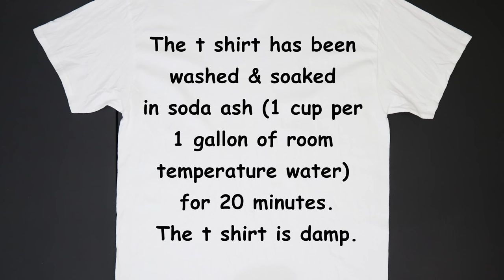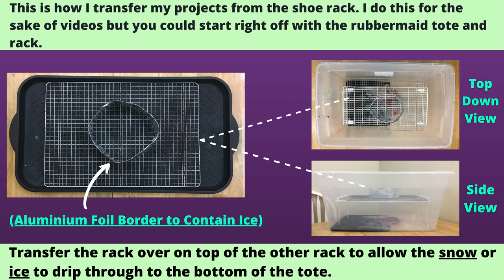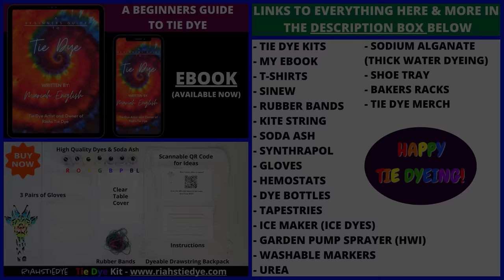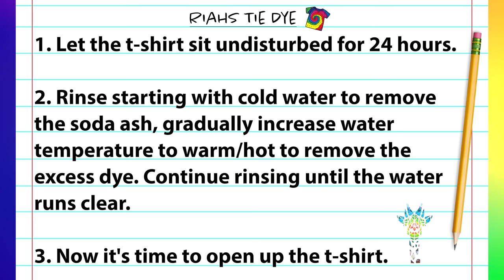How to Tie Dye : Rainbow Mermaid Scales Ice Dye T Shirt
In this tie dye tutorial video I demonstrate how to tie dye a Rainbow Mermaid Scales Ice Dye T Shirt using the ice tie dye technique. All dye colors and materials I use to create this tie dye t shirt are shown in the video. I hope you enjoy and as always...Happy Tie Dyeing!

Kite String

Fishing Line

Hemostats (2pc)

Soda Ash

Sodium Alginate

Dye Bottles
8 oz (Amazon)